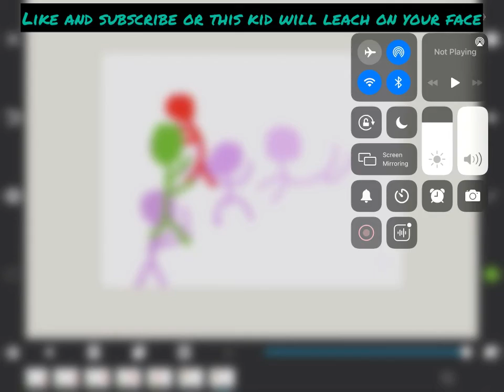The attack of the little kids